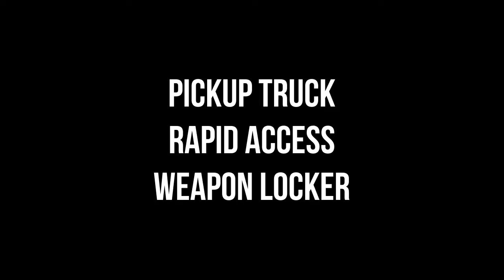Estes AWS Pickup Truck Rapid Access Weapon Locker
The Estes AWS Pickup Truck Locker can be mounted on any pickup truck on either wheel well. Each locker is water-, dust-, and wear-resistant and includes two rifle cases for even easier storage. For more information about our patented technology, view our product and features page on our